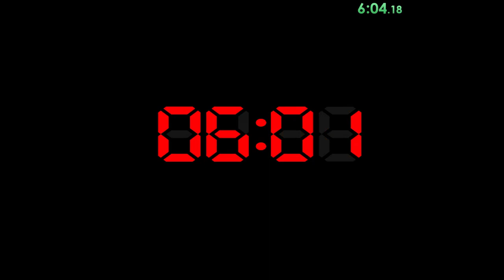FNAF 4 Night 8 (4/20 mode) COMPLETE (Check description on why I use timer)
I used timer in the run so that I would avoid closing doors on 10 sec intervals
so that bonnie and chica wouldnt come back to the door, also coz in 12 - 4 AM section if there are 30 sec remaining you can clear bed and then afk until 4 AM then at 4-6 AM, section Nightmare takes 8 sec to kill you if he is at door. So we when there are 8 sec remaining if we clear him or he moves and then you can afk the last few seconds of the night